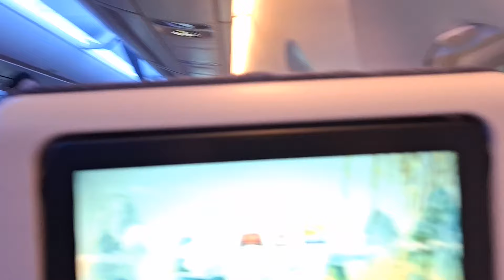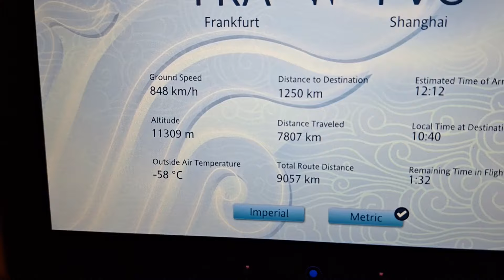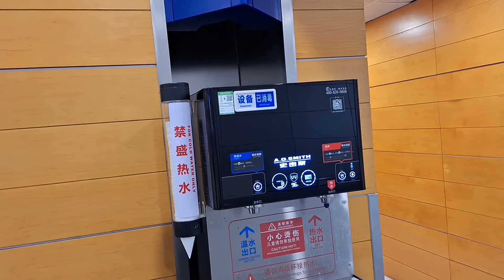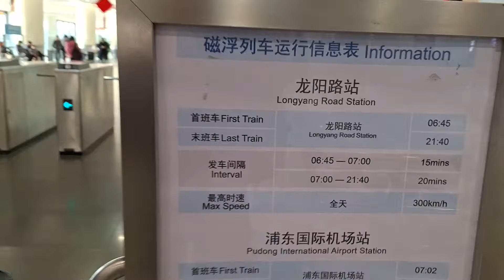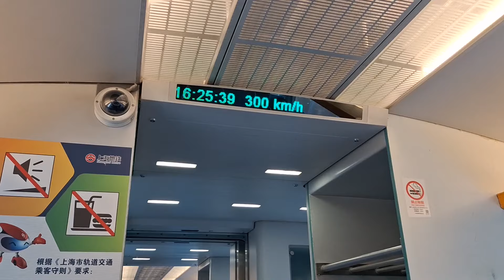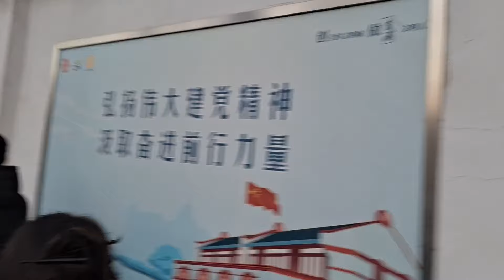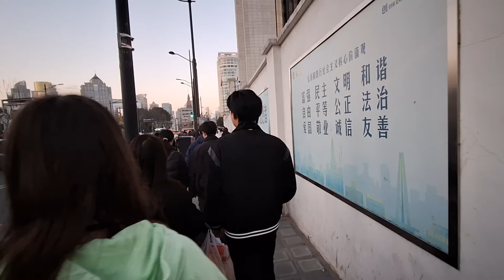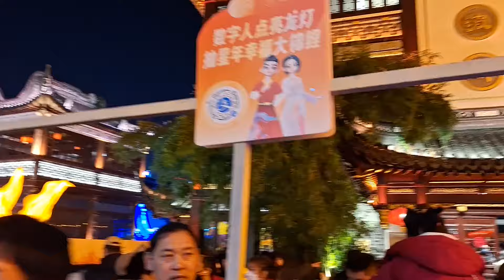Azja 1 - Chiny Szanghaj - Maglev - najszybszy pociąg na świecie? Chiński Nowy Rok i 30mln Chińczyków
No to zaczynamy naszą lutową przygodę. Kiedy w Polsce zimno, szaro i ponuro, wyruszamy tam gdzie obudzi nas słońce.
Pierwszy przystanek - Chiny i Szanghaj, do którego wracamy po 6 latach. Czy najszybsza kolej na świecie dalej jeździ? Jak 30 mln Chińczyków świętuje nadejście Chińskiego Nowego Roku? Co to jest ta "Perła Orientu"? Zapraszamy do oglądania.

A jeśli się podoba, to możesz dorzucić cegiełkę kupując wirtualną kawę. Będzie na dalsze wypady: